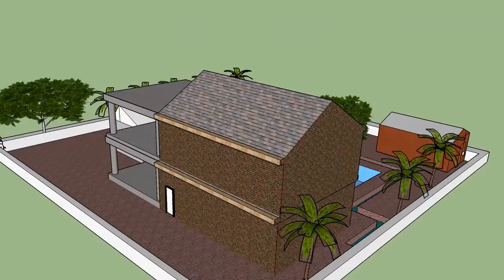Mangalore large scale aquaponics setup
2000 sqft shed and fish tank setup for commercial aquaponics setup.